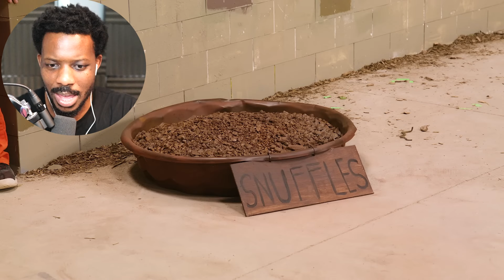REACTING to Real Life Roblox Escape Obby!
►Check Out The Original Creator -  @shilohandbros

In today's video, I will be reacting to Escape The Prison Roblox Game In Real Life!